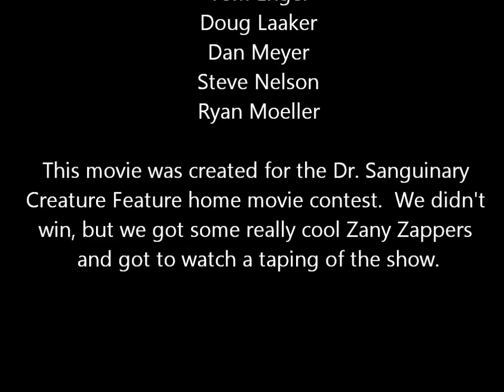Dream of Death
This movie was created in the early 80's for the Dr. Sanguinary Creature Feature home movie contest.  In the movie are Dan Meyer, Tom Engel, Doug Laaker, Steve Nelson, and Ryan Moeller.  We had a lot of fun making it, and I'm glad the original 8mm film survived and made it to DVD.  As part of the contest, we got to go to the TV studio and watch a taping of Creature Feature, which was awesome!